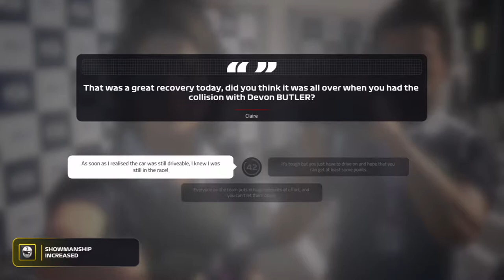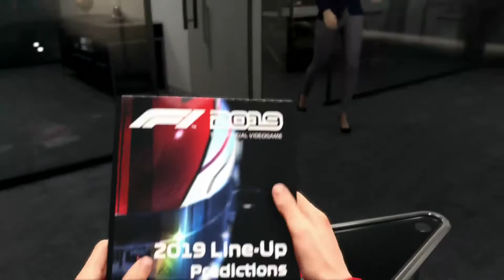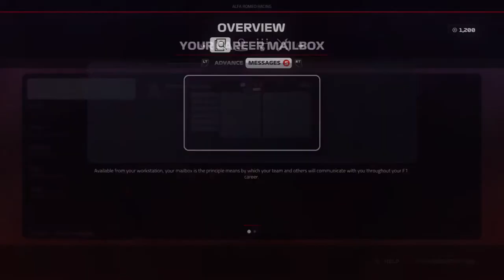F1 2019 - F2 Debut